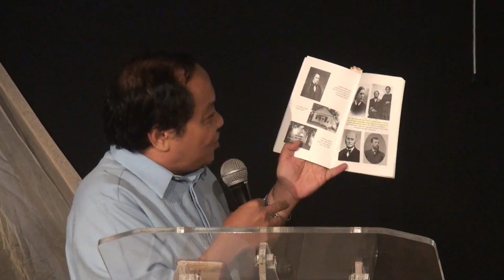SDA vs. RCC:"IS THE SEVENTH-DAY ADVENTIST THE TRUE CHURCH?" PART 2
Ronald Obidos (SDA) vs. Alvin Gitamondoc (RCC)